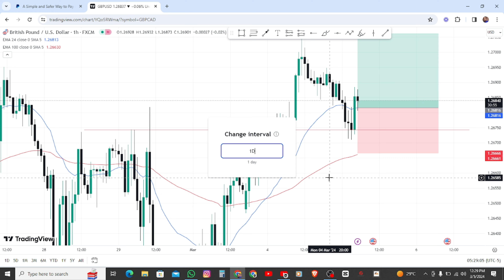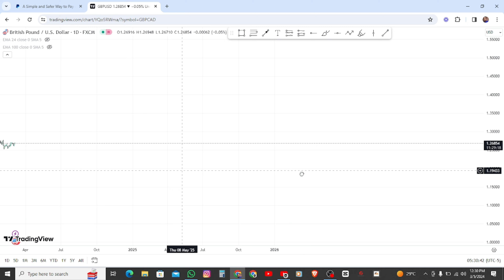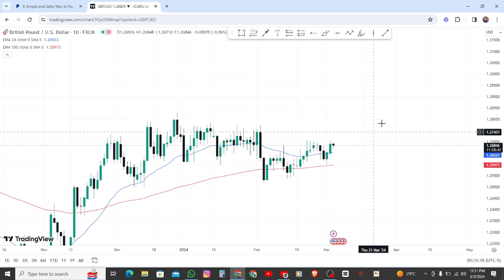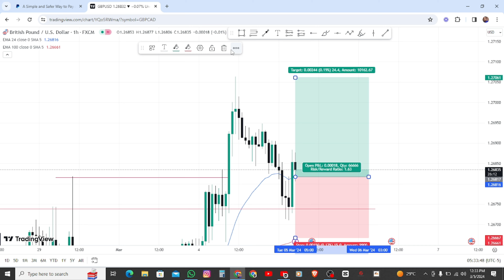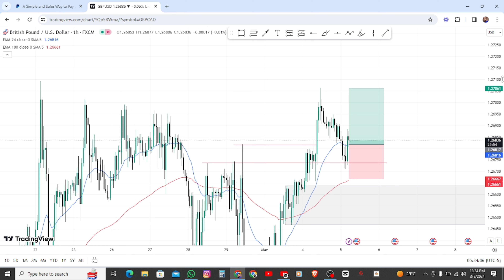Day In The Life Of A Forex Trader TP SMASHED ON GBPUSD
My Name is Lethabo Mampana from South Africa, I’m documenting my forex journey here on Youtube
In this video I show you  Day in the Life of a Forex Trader, living in South Africa, living  the forex lifestyle and sharing the journey to inspire and motivate other Forex traders and entrepreneurs.
🌟I film and edit videos with my smartphone ⬇️ and Laptop
🌟Music In My Video 🎵 Is Produced by Mpix, You can Hit me up @ if you would like him to produce for you.

I have made an exciting way of challenging the market. The $10 challenge will be back, this time with not IC Markets as a broker but Fibo Group.
For those who wants to join me on this challenge, kindly register your account and verify it, Deposit $10 and let me know once you have deposited, i will add you to my new FREE signal group. Whoever gets to $100 first, WINS A $100 FROM ME AND NOT THE SPONSOR. Let's make it fun guys.